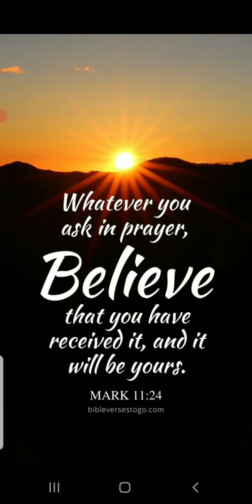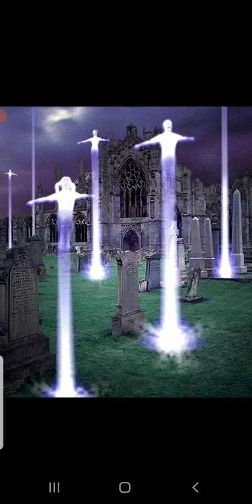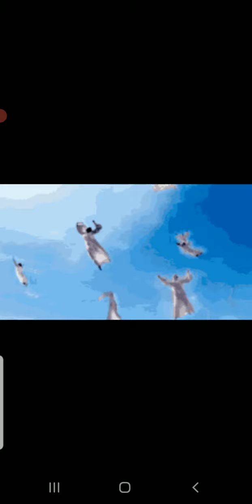My Rapture Dream Have Faith He Is coming !! 🙌🏾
From: Yeshua New Weapon